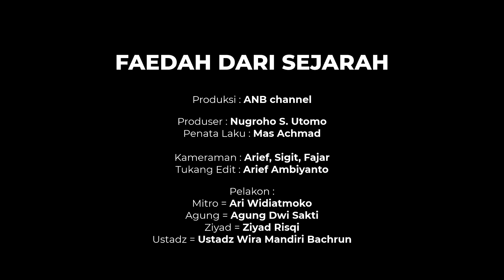Faedah Dari Sejarah | Ustadz Wira Mandiri Bachrun